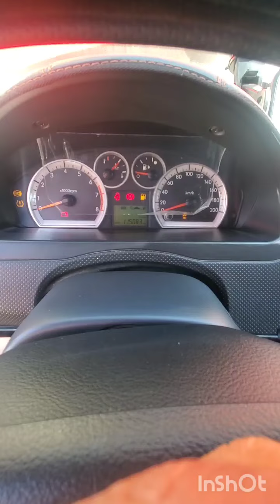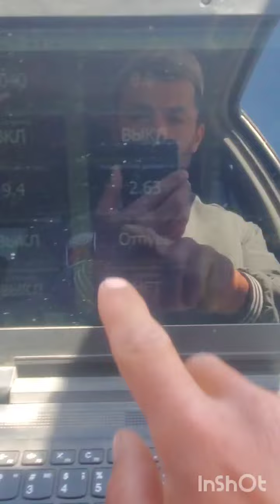nexia 3 abarot ushlab qolish kasalini sozlab berdik